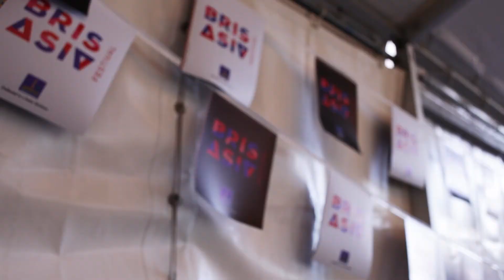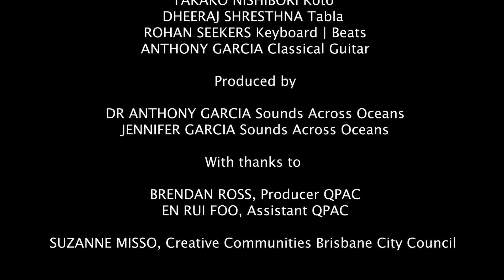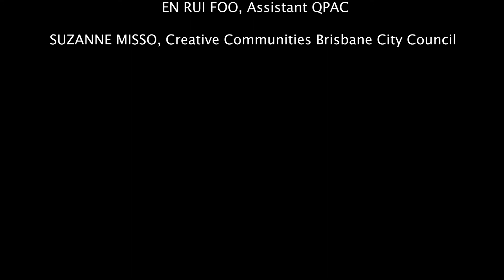BrisAsia 2018 Opening Night Festival Launch SNAPSHOT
The BrisAsia Festival 2018 was a wonderful representation of our emerging status as a new world city—one that embraces a unique and diverse amalgam of cultures, languages and creative philosophies.

This video is a snapshot of the opening night celebrations held in the Cremorne Theatre QPAC which brought together artists, cultural influencers, industry and government sectors to experience live musical performances, an evocative musical welcome to country presented by Shanon Ruska and David Williams, an illuminating panel discussion led by MC Benjamin Law and the official opening by Lord Mayor Graham Quirk. The event culminated in an Asian themed networking cocktail party held on the QPAC rooftop.

The BrisAsia Festival Creative Sector Development Program was produces by Sounds Across Oceans.

MC: Benjamine Law
Welcome to Country: Shannon Ruska, David Williams (didgeridoo)
Artists: Takako Nishikori (koto), Dheeraj Shrestha (tabla), David Williams (didgeridoo), Rohan Seekers (keyboard), Anthony Garcia (composer/guitarist)
Panel Guests: Li Cunxin (Director Queensland Ballet), David Williams (CEO, GALIMBA), Shelli Trung (QUT Creative Enterprise Australia)
DJ: Ben Chiu (Love Supreme)